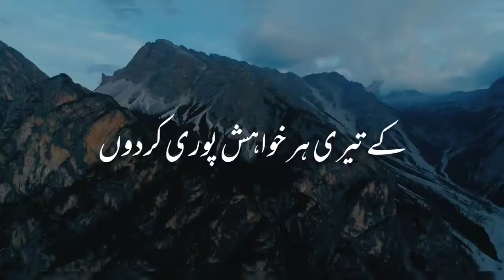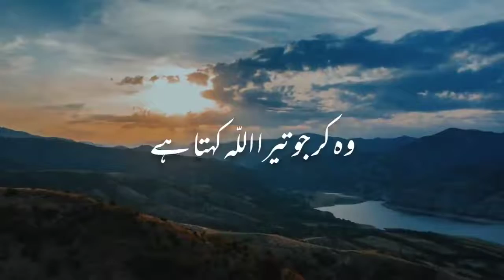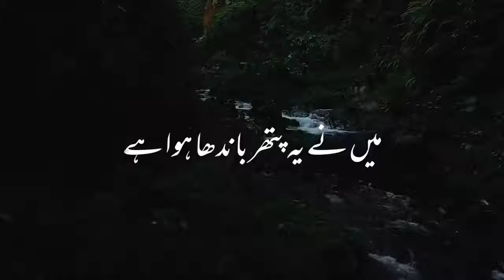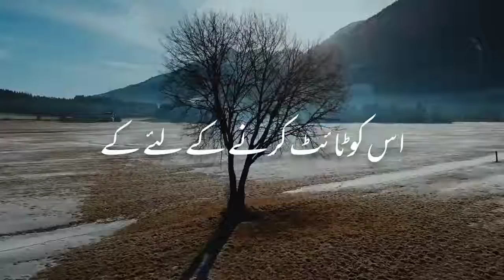YEH KYA ZINDAGI HAI MOTIVATIONAL BAYAN QAYAMAT ALLAH MOLANA TARIQ JAMIL